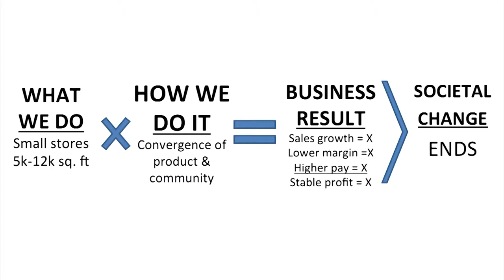Simplify the Success Equation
Ruffin Slater, General Manager,
Weavers Street Markets, NC